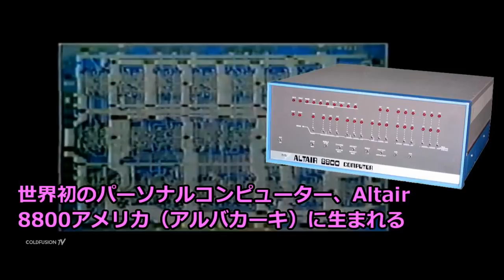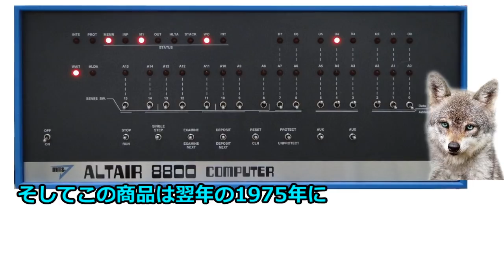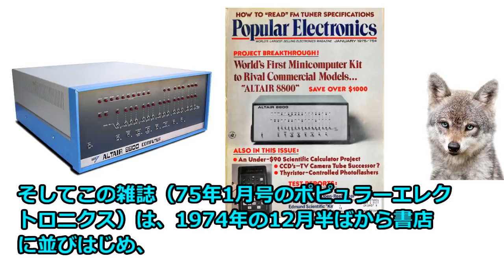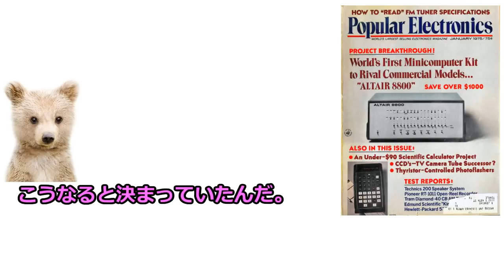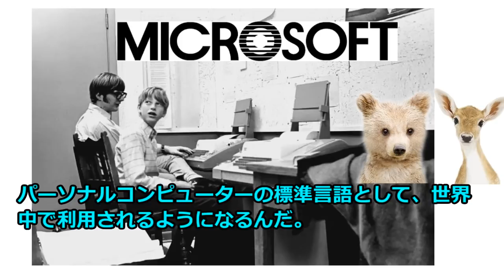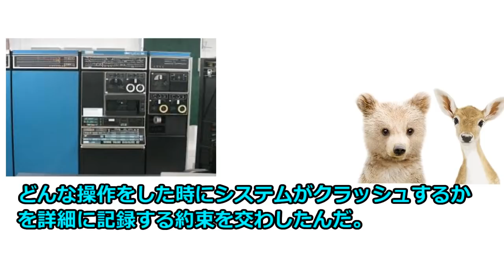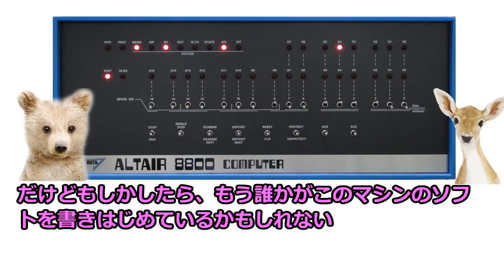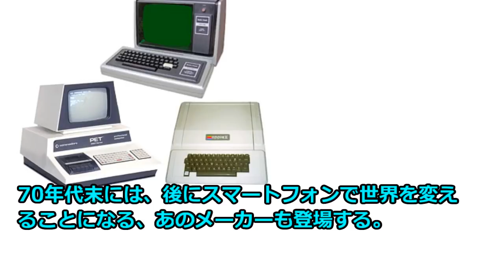【PC98物語#7】世界初のパーソナルコンピューターの誕生、ビル・ゲイツの登場、マイクロソフト、Altair8800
【PC98物語#7】世界初のパーソナルコンピューターIの誕生、ビル・ゲイツの登場、マイクロソフト、Altair8800

今回は年明けということで、パーソナルコンピューターの夜明けでもある」
世界初のパソコンの誕生、そして後にソフトウェア帝国を築くことになるビル・ゲイツの登場をご紹介させて頂きます。